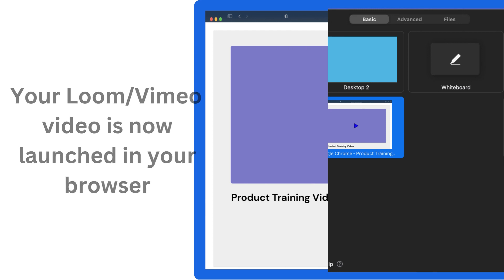Embark: Tutorial 4/12: Add Video to Meeting Agenda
Are you looking to add a YouTube video, Loom video, or Vimeo video to your next Embark meeting agenda? Look no further! In this video, we'll show you step-by-step how to easily integrate videos into your meeting agenda on the Embark platform. With these simple tips and tricks, you can create a more engaging and organized meeting experience that keeps your audience on track and on task. Learn how to find the video you want to add, insert it into your Embark meeting agenda, and ensure that it plays smoothly and without interruptions. By following these steps, you can create more effective and engaging meetings that leave a lasting impression. Don't miss out on this valuable opportunity to take your Embark meetings to the next level and impress your colleagues or clients. Watch now and learn how to add video to your Embark meeting agenda with ease.